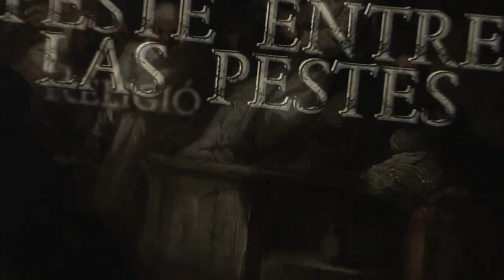HEDOR - "Religión Macabra" (OFFICIAL VIDEO)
Recorded in Eco Music Sound Studio (Drums)
Mixed and Mastered by AudioFactory Bogotá
Video Lyric by Eleven Signs (Diseño Grafico)

Line Up:
Julian Trujillo (Vocals)
Alejandro Rodriguez (Rhythm Guitar)
Sebastian Socha (Lead Guitar)
Sergio Luis Nuñez Acosta(Bass)
Nelson Socha (Drums)
Johnny Gomez (Narrative voice)
Sheik Cantillo (Arranger)